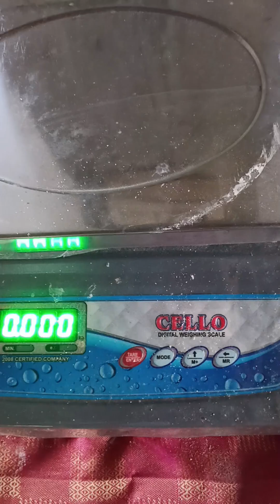బెండకాయలు తోటలో వెళ్ళేటపుడు ఇలా చేయండి